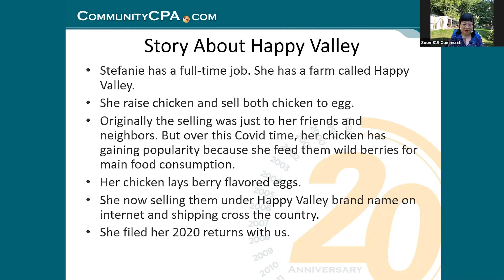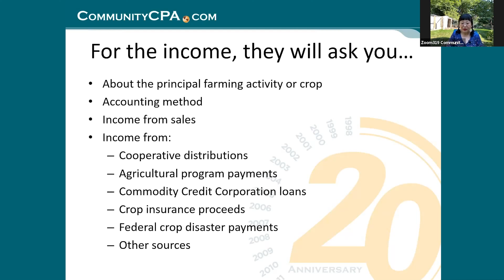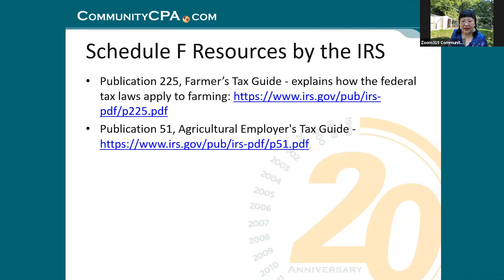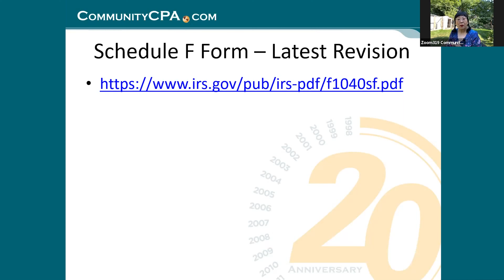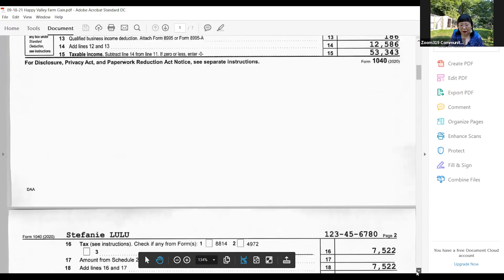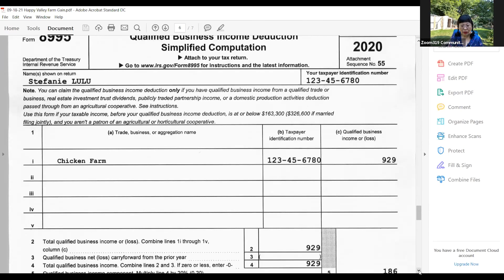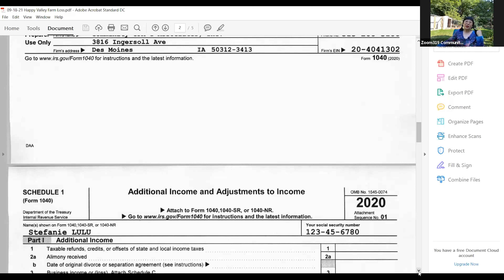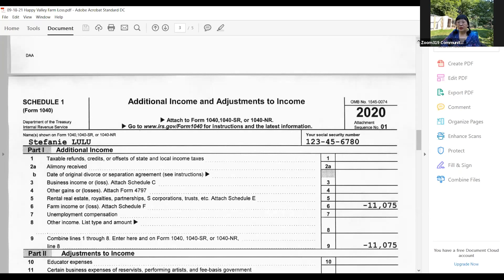Filing a Schedule-F Form in 2022?